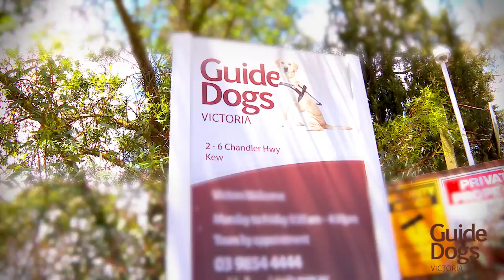Guide Dogs Victoria - Dolly Diamond - Puppy Pal Messaging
Dolly Dimond invites you to become a Puppy Pal with Guide Dogs Victoria.

Video produced by Big Mouth Media Digital.